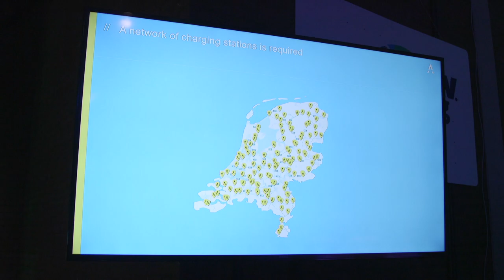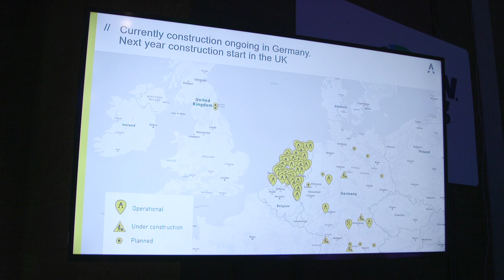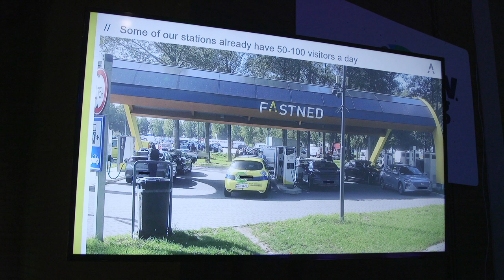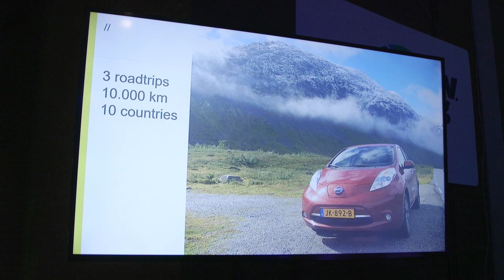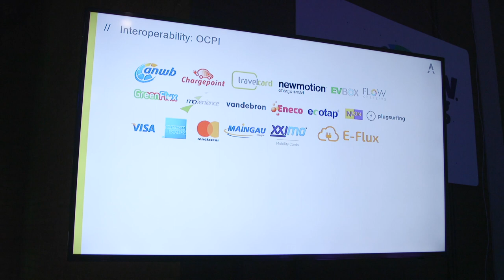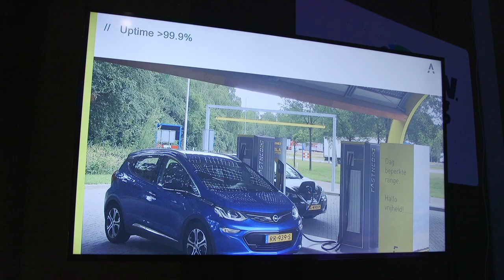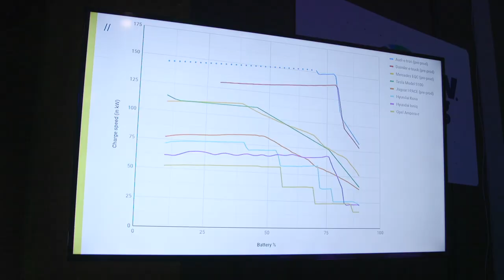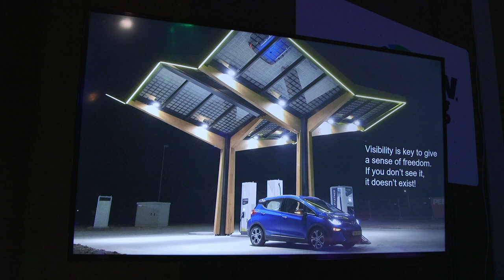Roland van der Put - Fastned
On november 15 & 16 Roland van der Put of Fastned spoke at the Elaad-Talks during the Global EV Charging Test. The main themes during the event were: charging through open standards, ISO15118, Open Charge Point Protocol (OCPP) and Smart Charging.